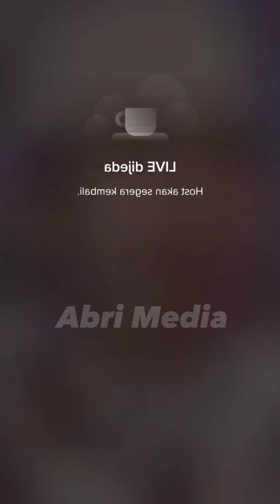MASAK IYA JAMAAH ONLINE DI KASIK MIC 😂 ADA ADA AJA GUS AZMI CAK FANDY